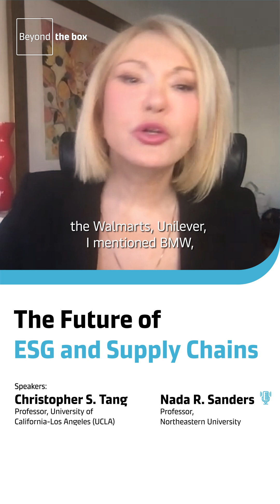💭 ESG...Where do we start? | Beyond The Box Podcast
Many companies feel the pressure to do good and do well - but lack visibility into their supply chain structure. Without it, reducing Scope 1, 2, and 3 emissions becomes a challenge.

In this episode of Beyond The Box, Professors Christopher Tang and Nada Sanders discuss why smaller and mid-sized businesses often ask: What about us? and how case studies can guide practical ESG investments.